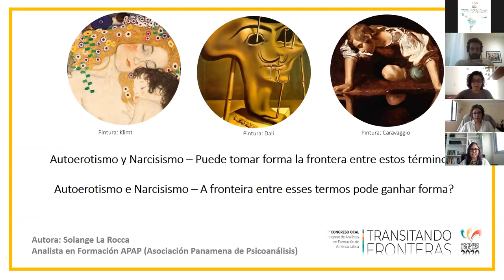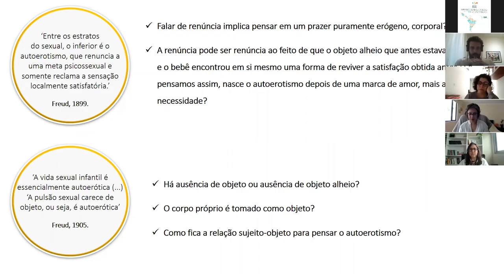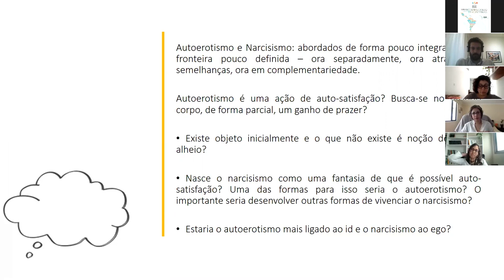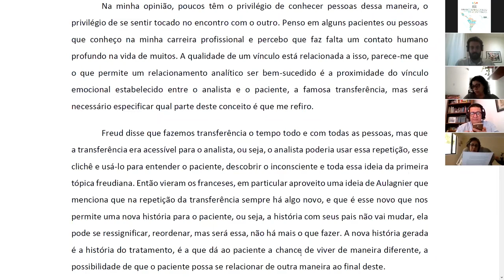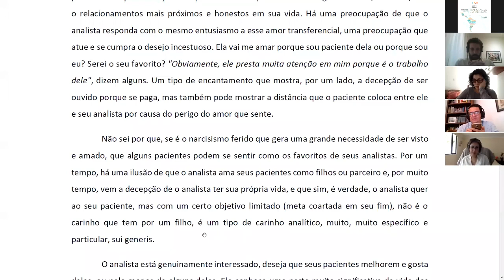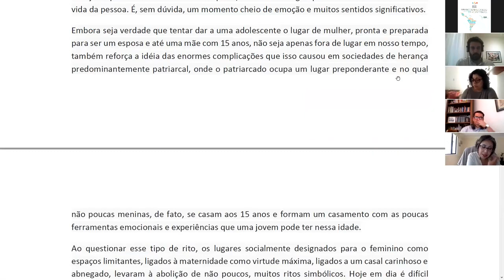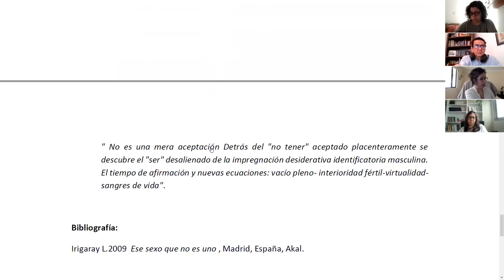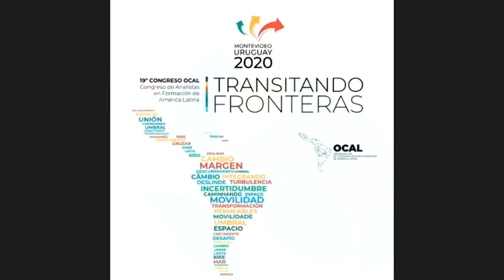Congreso FEPAL 2020 | Mesa de Temas Libres "Transitando Fronteras en las Teorías"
Congreso Virtual Fronteras 2020 / Congresso Virtual Fronteiras 2020

Fecha: Viernes 02 de Octubre de 2020, 15.15hs
Data: Sexta-feira 02 de Outubro de 2020, 15.15h

| SALA 1 |

Mesa de Temas Libres "Transitando Fronteras en las Teorías"
Temas Livres "Transitando Fronteiras nas Teorías"

Todos los Textos del Congreso "Fronteras" / Todos os Textos do Congresso "Fronteiras"

Conozca el Libro Virtual del Congreso! / Conheça o Livro Virtual do Congresso!